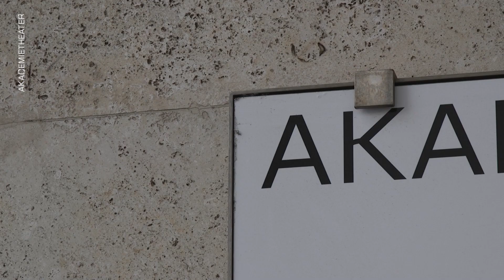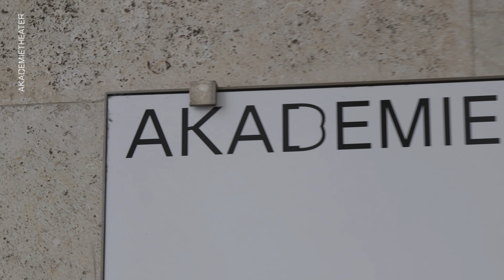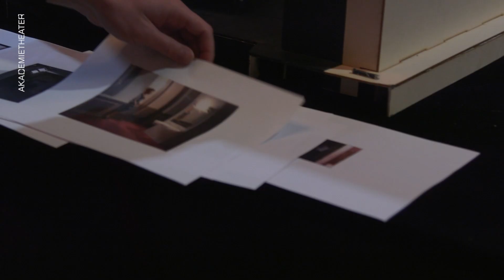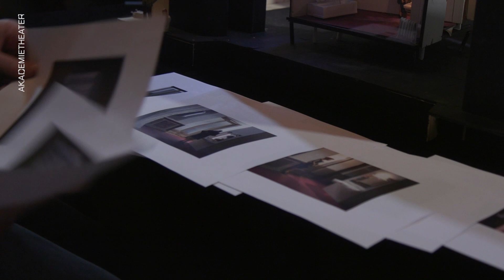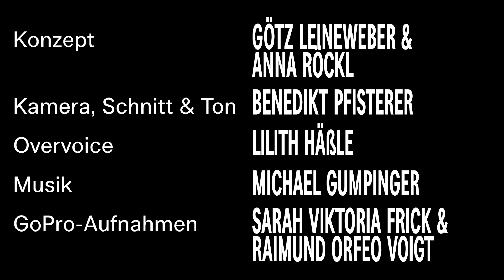PROBENEINBLICKE #9: FRÄULEIN JULIE. Mit Raimund Orfeo Voigt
PROBENEINBLICKE #9

In unserer Serie PROBENEINBLICKE möchten wir Sie an unserer Arbeit teilhaben lassen. Muss der Vorstellungsbetrieb zur Eindämmung des Corona-Virus derzeit pausieren, so dürfen wir unter strengen Sicherheitsvorkehrungen dennoch weiter proben.

„Wie heißt das, wenn man Bühnen macht?”
Das hat Raimund Orfeo Voigt als Kind seine Mutter gefragt und ist so zum Beruf Bühnenbildner gekommen. Glücklicherweise. Denn in dieser Funktion ist er aktuell für FRÄULEIN JULIE, das meistgespielte Stück von August Strindberg, am Akademietheater tätig. Dabei möchte Voigt die Beschreibungen des Autors verstehen: Strindberg wünscht nicht immer das Gesicht der Schauspieler*innen zu sehen, sondern auch mal einen Rücken.

„Keine Revolution, sondern nur kleine Modifikationen.“
Auf der Bühne: Ein abgeschlossener Raum, in dem die Figuren in Intimität ganz für sich spielen. Das Publikum ganz nah dran. Dahinter: Ein unsichtbarer Raum, der bloß akustisch bespielt wird und so im Kopf der Zuseher*innen entsteht. Exklusive Einblicke in den Kopf eines Bühnenbildners sowie Szenen aus der Neuinszenierung FRÄULEIN JULIE in dieser 9. Folge von Probeneinblicke.

Wir wünschen viel Vergnügen beim Blick "Hinter die Kulissen"!